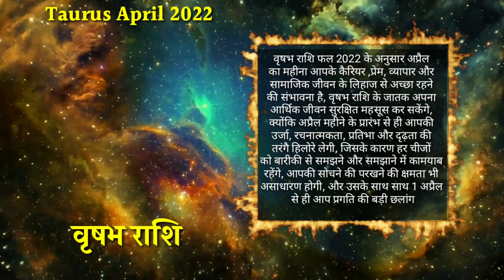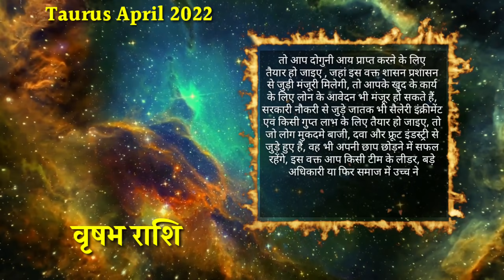वृषभ राशिफल अप्रैल 2022 | Taurus Horoscope April 2022 | Vrishabh Rashi April 2022 in Hindi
Hello Everyone,

In this Video Guruji Astrologer Pradip Maheta Gives You A Brief Knowledge About Taurus Rashi April 2022. Astro Pradipji Gives You Detailed Explanation of Taurus Rashi People Monthly Horoscope April 2022.

Is Video Me Guruji Hame Detail Me Batayenge Vrishabh Rashi Wale Jatakon Ke Baare Me To Jante Hain Vrishabh Rashifal April 2022.